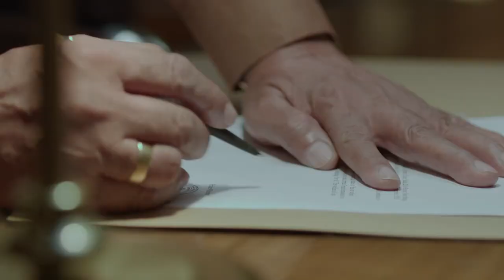The brain behind the plan | Avrodh | Neeraj Kabi | SonyLIV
It was his persistence and unwavering attitude to deliver justice for the martyred soldiers that made this historic retaliation a possibility. Watch him plan the attacks in Avrodh, streaming on SonyLIV.